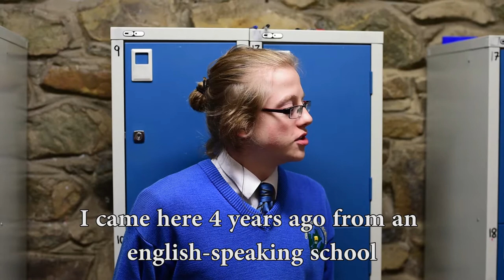Fáilte/Welcome to Coláiste Chineál Eoghain 2017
Réamhspléachadh den scoil/Sneak Preview of our School!